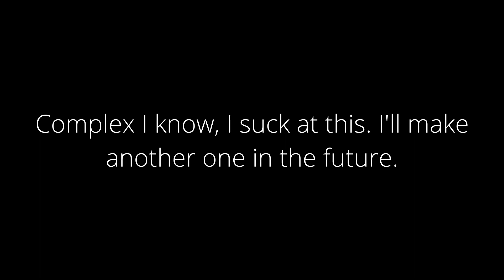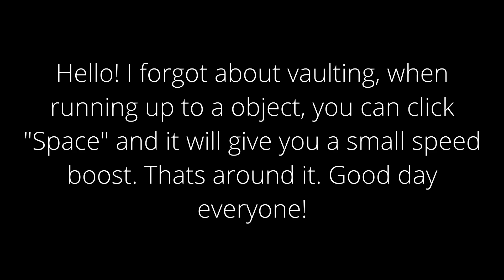PhantomWiki's Movement Guide in Phantom Forces [OUTDATED]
[PhantomWiki's Movement Guide in Phantom Forces] - As I said, I am uploading videos for fun, this is a random guide I made, and this was very rushed. I recommend watching another movement guide made by another YouTuber, since this dosen't explain much. Good day!

About Phantom Forces [PF] :

Phantom Forces is a first person shooter, two teams, Phantom and Ghost. Hundreds of guns and over ten different maps. There are also many gamemodes to play, all the guns have different stats, recoil, damage, ETC. There are also many pistols, attachments can depend and can change up gun stats.

If your not good with attachments, you can join the test place, all stats won't save. It is a testing place. You can also play in a private servers.